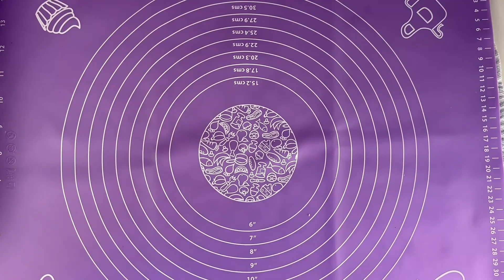Kekse mit Marmelade - Erdbeerkekse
Die Erdbeer-Saison hat mittlerweile schon richtig angefangen und vielleicht hast du ja auch jede Mengen Erdbeermarmelade eingekocht.
Die Erdbeer Schnecken Kekse eignen sich perfekt, wenn du nach einem Rezept für Kekse mit Marmelade suchst.

Viel Spaß bei der Zubereitung und lasst es euch schmecken.

Viele weitere ASMR cooking Videos / ASMR no talking Videos findest du auf meinem Kanal.
Hier findest du mein Equipment:
Smartphone Halterung*